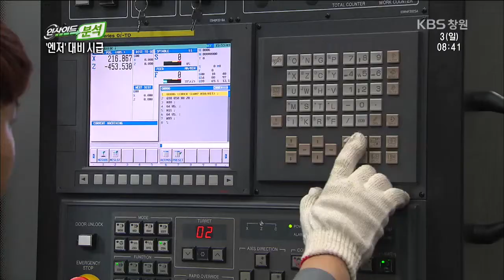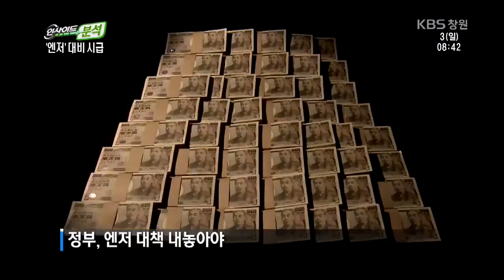[뉴스 인사이드-분석] ③ 엔저 쇼크, '대책 내놓아야' (2015.05.03,일)